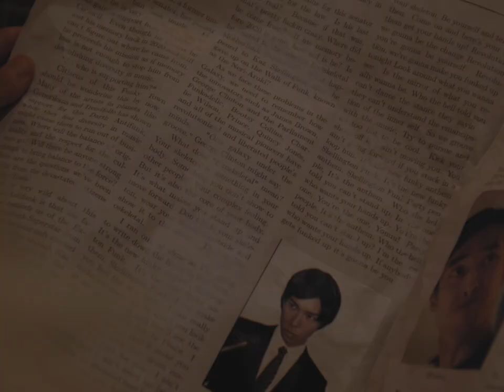Kaz Skellington - Anthem (Trailer／予告編)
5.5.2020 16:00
このチャンネルでプレミア公開
Premiering on this channel May 5th 2020 16:00 Tokyo Time.

Produced by Kaz Skellington
Filmed by Takuya Nagata